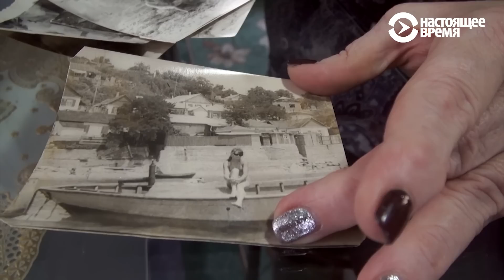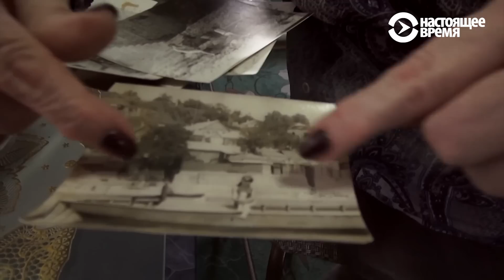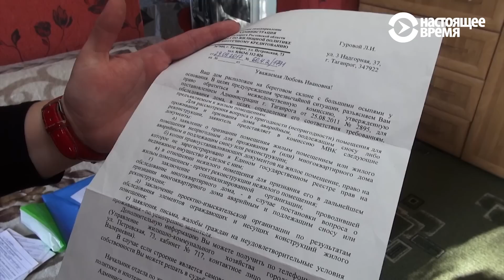Таганрог: Богудония в ожидании смыва в море | НЕИЗВЕСТНАЯ РОССИЯ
Странный район - его дома непонятно как держатся на крутых склонах Таганрогского залива. Они - словно ракушки на прибрежных камнях - обдуваются ветрами, омываются морем. И отчаянно цепляются за грунт и за жизнь. Это - Богудония, самый южный квартал Таганрога. Когда-то очень красивый - с белыми домиками, зеленью и чистыми пляжами - сегодня этот район больше похож на городское гетто. И живут в нём поистине отчаянные люди. Рискующие в любой момент отправиться в морское плавание, прямо в своих собственных домах…